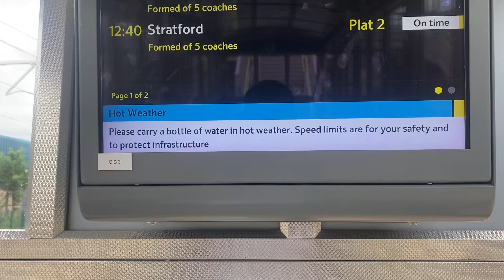Please a bottle of water. Lea Valley divert between Cheshunt and Liverpool Street via Seven Sisters